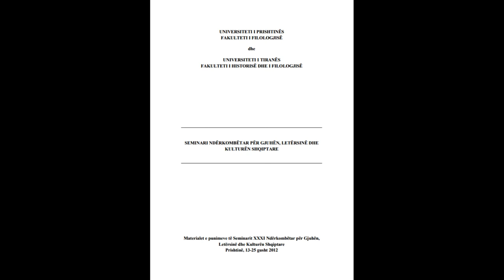SEMINARI NDËRKOMBËTAR PËR GJUHËN, LETËRSINË DHE KULTURËN SHQIPTARE PJESA 81